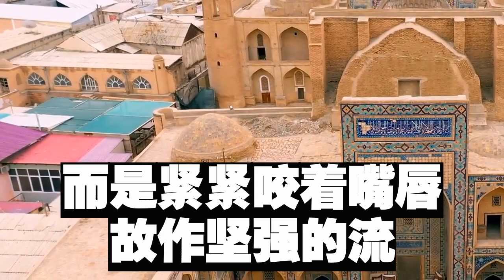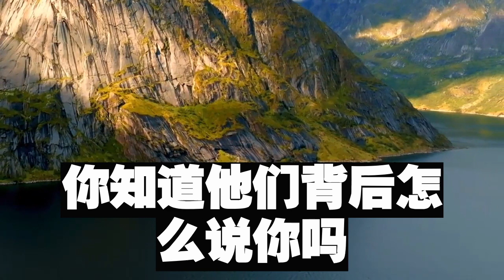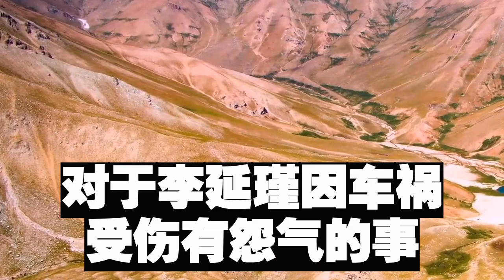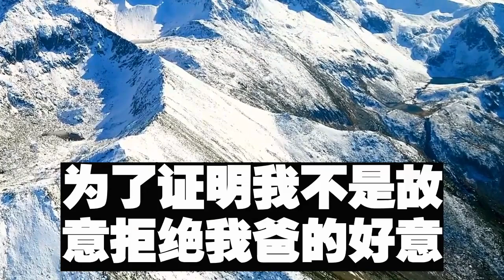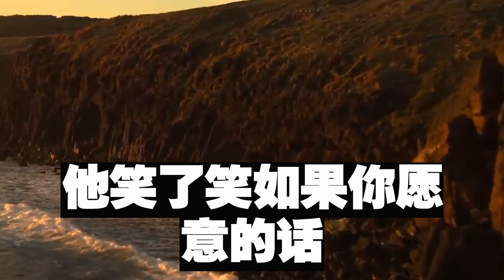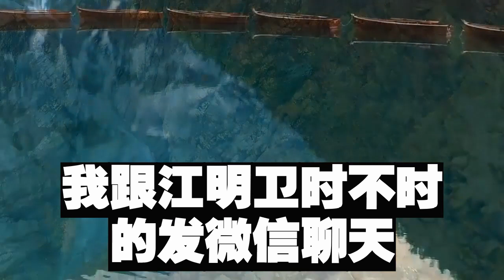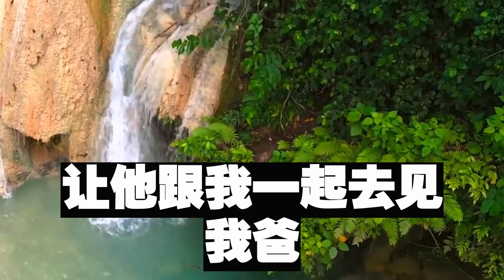我執意悔婚，嫁給初戀，本以為是真愛，半年後才發現是一場陰謀，我絕地反擊，讓他生不如死#短篇